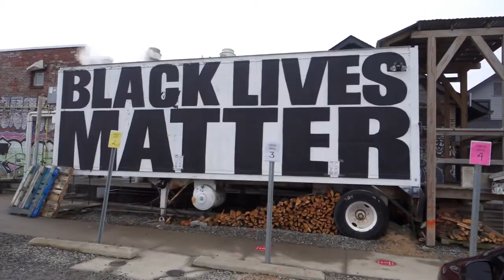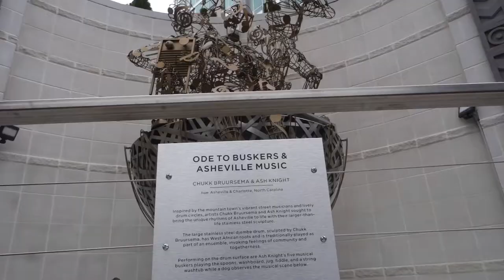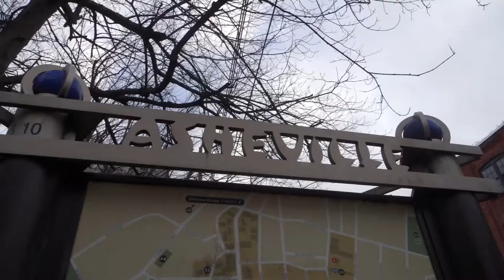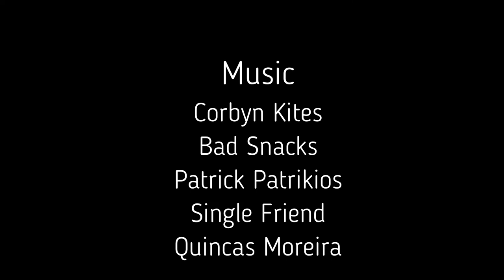Asheville // Socially Distant Spa Day & City Tour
My long-time friend Namiko and I took an epic roundtrip from NYC down the eastern coast and back up through the Appalachian mountains. In this week's video, we drive into the city of Asheville for a covid-safe spa day and an asthetic and culinary tour of this hip, artsy city in the middle of North Carolina.

Locations:
Asheville, North Carolina
Shoji Spa & Lodge
River Arts District
Urban Trail
Blue Ridge Parkway